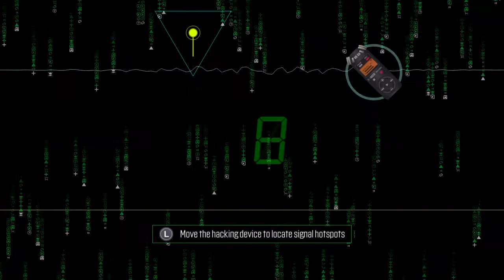South Park™: The Fractured But Whole™ Security Boss & Kingpin Boss